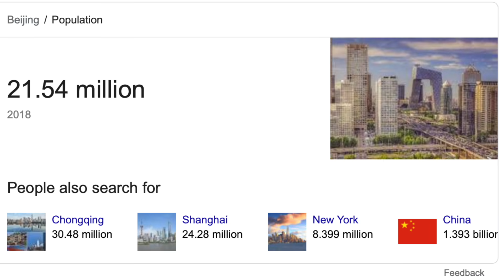A BRUXA está SOLTA na China! Chegou a HORA de PROVAR do Próprio Veneno? | Viver em Londres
AQUI SE FAZ AQUI SE PAGA ! Os castigos que a China vem recebendo! coincidência ?

APOIA-SE - viveremlondres